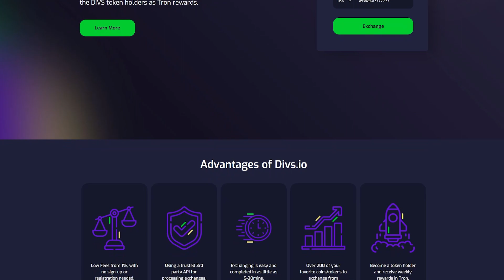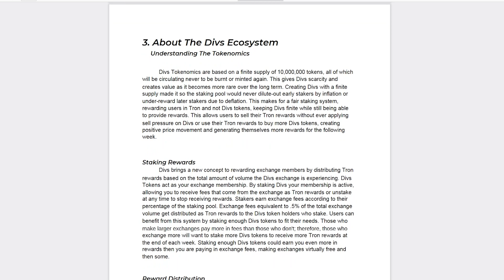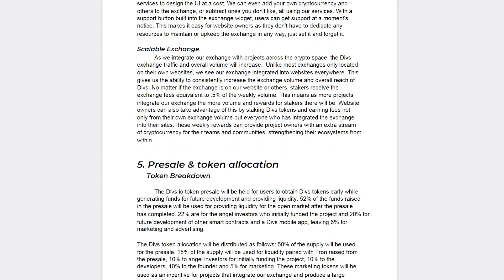💎DIVS – Простой В Использовании Криптовалютный Обменник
Прежде чем я расскажу более подробно о проекте Divs.io, вначале я расскажу вам о преимуществах технологии криптовалюты в нашей повседневной жизни, с функциями в качестве средства оплаты, торговли и управления нашими финансами. Но лучше сначала я объясню вам, что такое крипвалюта.

Криптовалюта - это цифровая валюта. В отличие от обычных валют, эта валюта может использоваться для виртуальных или интернет-транзакций. Обычно используется платформа Blockchain, чтобы можно было использовать цифровую валюту для транзакций. Думаю, вы поняли, что означает криптовалюта и ее преимущества в нашей повседневной жизни.

Поскольку криптовалюта необходима сообществу, появилось много платформ обмена криптовалютами, которые выпускают свои криптовалюты и предлагают удобство в каждой совершаемой нами транзакции, одной из которых является Divs.io.

Платформа Divs.io была создана из-за растущей общественной потребности в криптовалюте и растущего числа людей, нуждающихся в платформе обмена, которая работает быстро, легко, безопасно и с низкими затратами при совершении транзакций, как обменов, так и транзакций, отправляющих деньги на другие платформы. с целью увеличения дохода каждого пользователя. Предоставляя услуги обмена криптовалюты, на Divs торгуется более 200 монет, что дает вам свободу торговли и обмена, безопасно, легко и без каких-либо ограничений транзакций.

Автор
📄 Мой TRX – TAL7ZKC9Q31Rr9WtdyyAZBrEpGNMPQyY4V